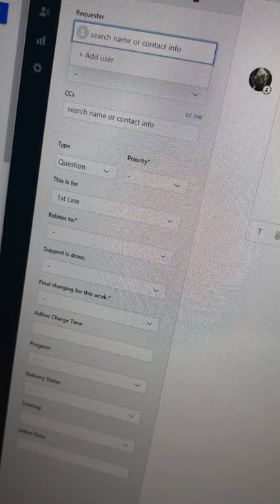Working in IT Support and Computer Services in 50 seconds | Mini VLOG 001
In this video, it’s a quickfire working day compressed to fifty seconds.

Enjoy this mini vlog around a typical day in an IT Support and Computer Services business.

Gavin Moorhouse is the owner of Lucid Computer Solutions, an IT Services and Cloud Solutions business based in Redditch, Worcestershire. Lucid Computer Solutions support businesses in the surrounding Worcestershire, Warwickshire, and Midlands areas.

Gavin Moorhouse has been working in the IT industry for almost twenty years, setting up Lucid Computer Solutions in 2008.

Lucid Computer Solutions focus on delivering exceptional customer service.